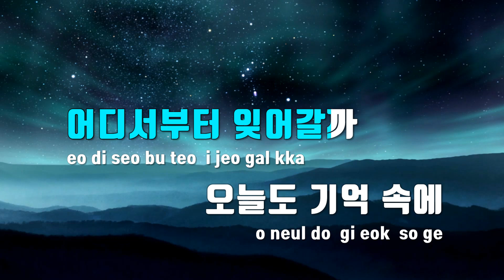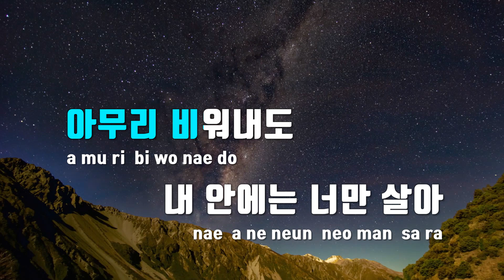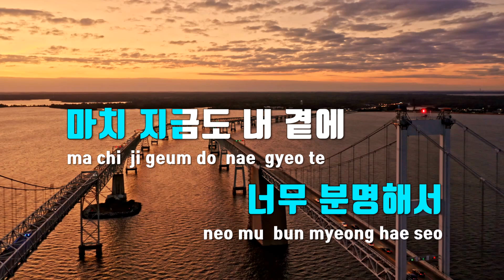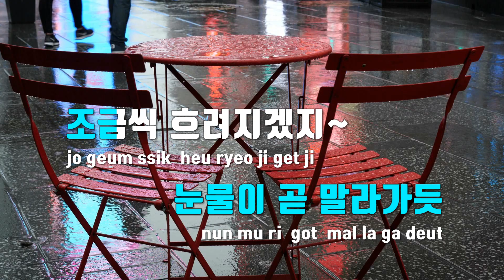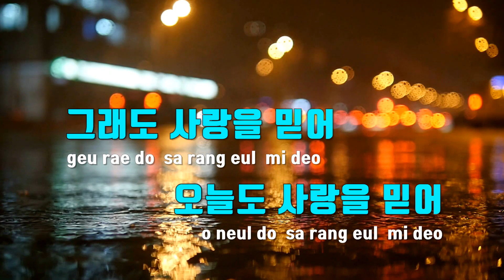[TJ노래방 / 멜로디제거] 사랑인걸 - 허각 / TJ Karaoke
사랑인걸  --  허각